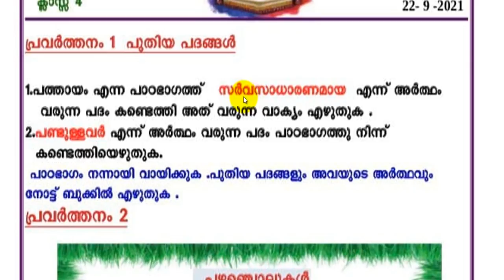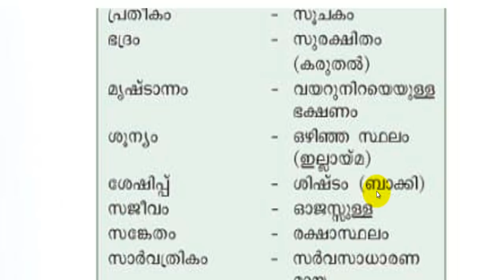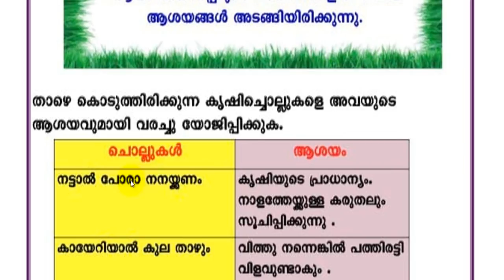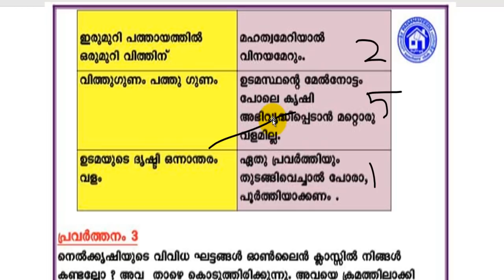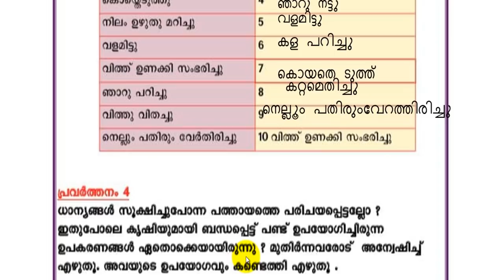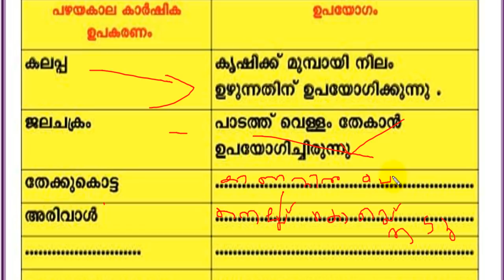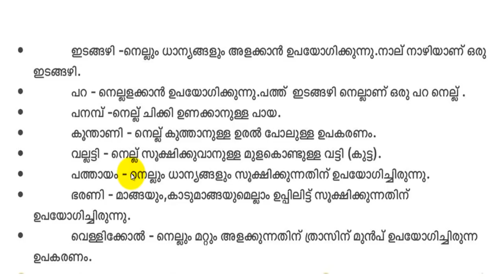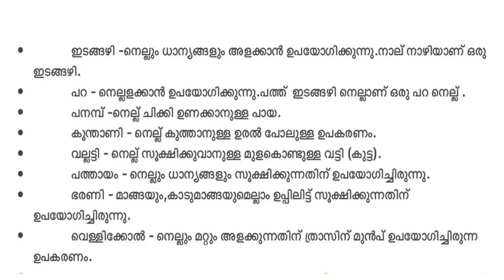ക്ലാസ് 4 മലയാളം september 22 today school worksheet